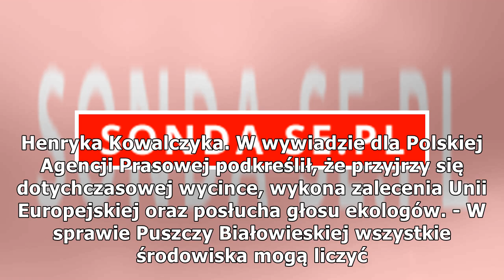Czystki po Szyszce? Kuzyn Kaczyńskiego zwolniony z Lasów Państwowych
Minister środowiska Henryk Kowalczyk odwołał w czwartek Konrada Tomaszewskiego z funkcji dyrektora generalnego Lasów Państwowych. Minister środowiska odwołał w czwartek z funkcji dyrektora generalnego Lasów Państwowych Konrada Tomaszewskiego - powie...